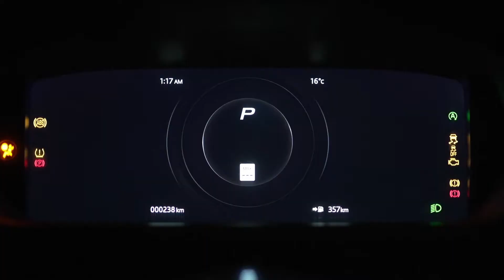JAGUAR 🐯CINEMATIC 🟡 Comercial ( TMSEdit2021 )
Enter the virtual world of Jaguar, drive and feel the Jaguar spirit.
TMS Productions 2021 JAGUAR 🐯 # TMSEdit2021 ( CINEMATIC - B Roll ) ❗❗

Con este video me presento al concurso “TMS Productions 2021 Editing Challenge” Video comercial Jaguar. Me gustaría aclarar, que los patrocinadores TMS Productions solo nos proporciona los videos del coche sin ningún tipo de audio, esto quiere decir que el reto es más complejo y complicado, la creatividad tiene que empezar a fluir y hacer posible que el video sea lo más auténtico posible.
Me gustaría explicarte el storyboard del anuncio, se desarrolla en una ciudad virtual llamada Jaguar, un piloto vuela por la ciudad y observa un coche Jaguar a toda velocidad, en una dimensión paralela la dimensión 2021 una dimensión real, la intención del piloto es conducir este Jaguar a toda costa en esta dimensión terrestre, pero la realidad es que quien conduce este Jaguar sigue sumergido en el mundo virtual Jaguar experimentado sensaciones únicas, convirtiéndose en un auténtico Jaguar.
Bueno no me enrollo más y espero que disfrutéis del video

Footage  - TMS Productions
Additional footage  - juwelfahim69
Greetings and good luck to all the participants.

Entra en mundo virtual Jaguar, conduce y siente el espíritu Jaguar.

Imágenes  - TMS Productions
Material adicional - juwelfahim69
Un Saludo y suerte a todos los participantes.